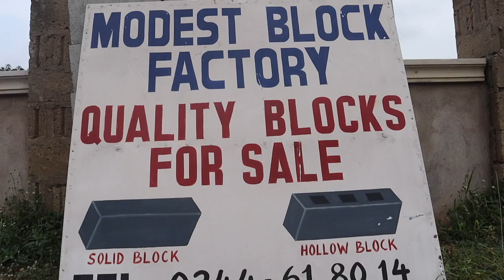Ghana's Most Lucrative Business Ideas - Making A Living In Ghana (West Africa)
We visit a block factory where cement , sand , stone and building materials are sold. We interact with the owner about Ghanas most lucrative business ideas such as building a school, hospital, pure water factory and guest house or hotels. This Ghanaian born man had a lot to knowledge offer us from the diaspora who wants to make a living in Ghana.

This video will particularly help Africans in the diaspora and African Americans who want to start a business in Ghana, experience life in Ghana, Ghana living and move to Ghana ( Africa ) .

I have several other videos in playlists you'll certainly enjoy. Kindly check them out here...

ALL ABOUT GHANA (West Africa ) Africans in the diaspora & African Americans why relocate to Ghana (Africa )

Places to Visit & Things to do in Ghana / Africa - Tourist Attractions, Resorts